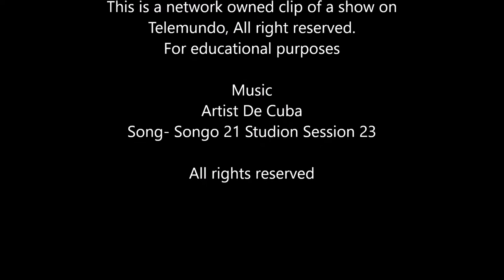Watching Spanish TV ** Mild Language Commentary**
This is my first time sitting down and actually watching Spanish language TV. I don't speak spanish and I'm sure this video MAY get copyright slapped. But it was very educational watching half naked girls in mud.